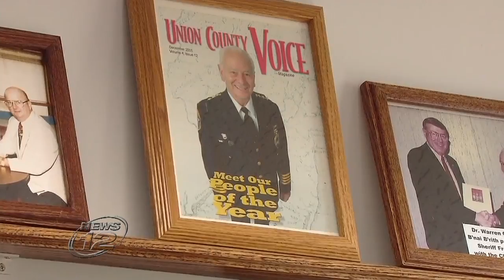Union County News - News 12 Tribute to Sheriff Ralph Froelich - Union County , NJ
In his 55 years in law enforcement, Union County Sheriff Ralph Froehlich made a positive impact on nearly everyone he encountered – including some of the people he arrested, mourners recalled at his funeral Monday.

“I lost count of the times that I was walking with Ralph and someone would stop, say hello and shake his hand,” said County Clerk Joanne Rajoppi. “And the majority of those times, it was someone he had put in jail when he was an Elizabeth police officer. I doubt we’ll ever know just how many lives Ralph positively affected.”

Froehlich, the state’s longest-serving sheriff, died July 20 at the age of 83 after a battle with cancer.